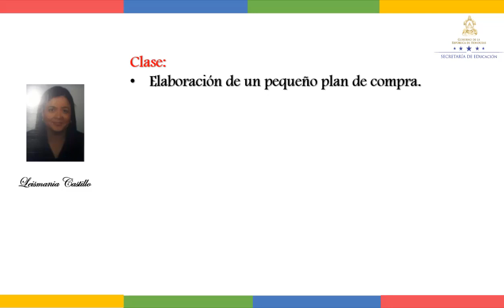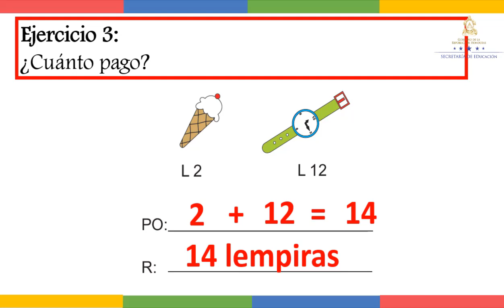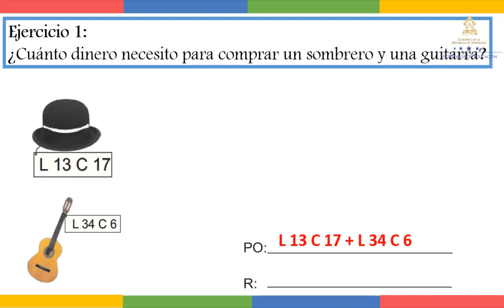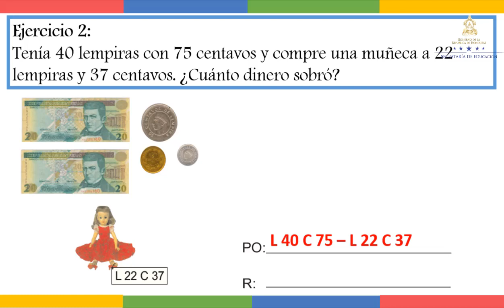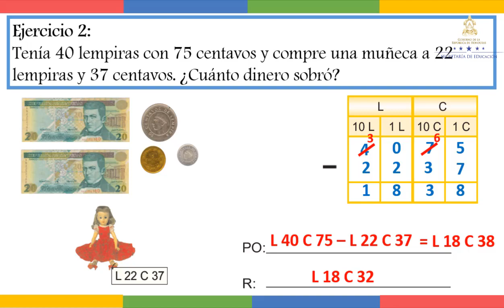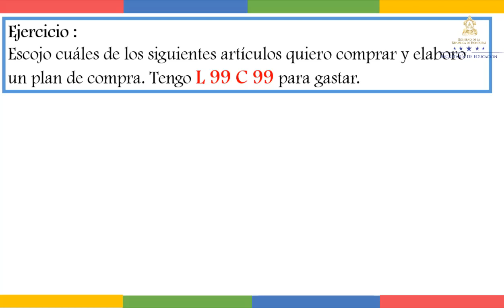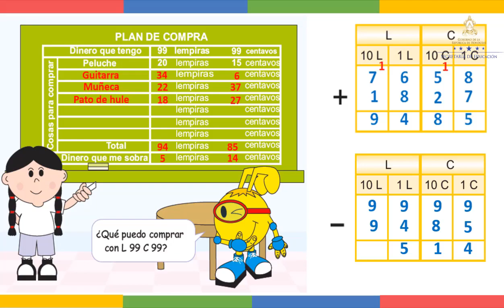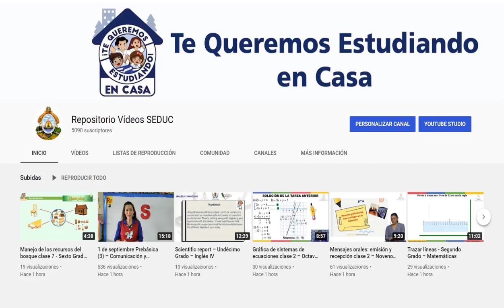Sumemos y restemos dinero - Segundo Grado – Matemáticas